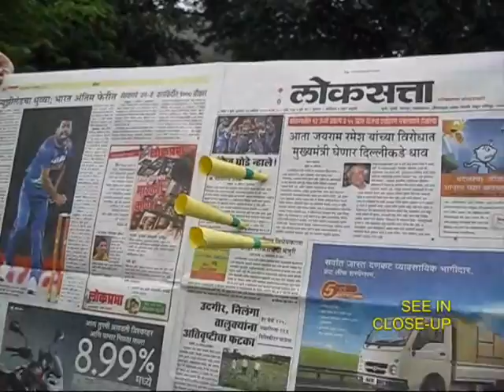ROCKET PROJECTILE - SPANISH - 18MB.avi